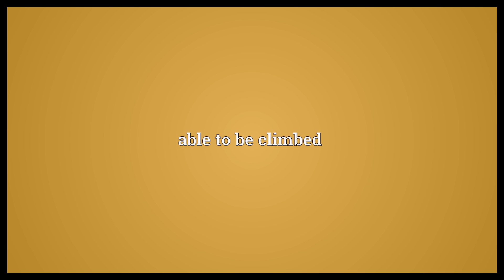Climbable Meaning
Video shows what climbable means. able to be climbed.  Climbable Meaning. How to pronounce, definition audio dictionary. How to say climbable. Powered by MaryTTS, Wiktionary